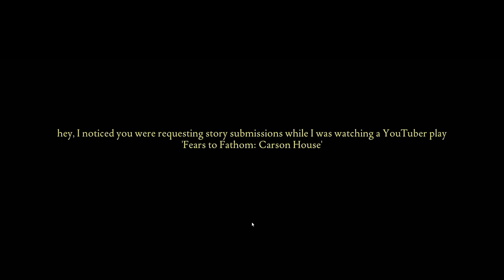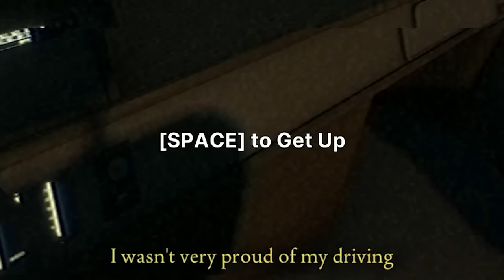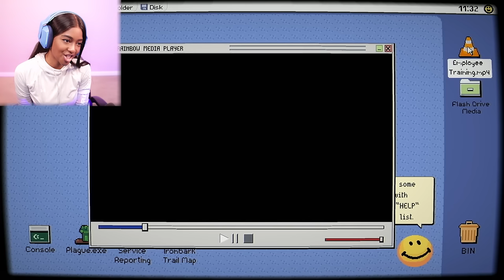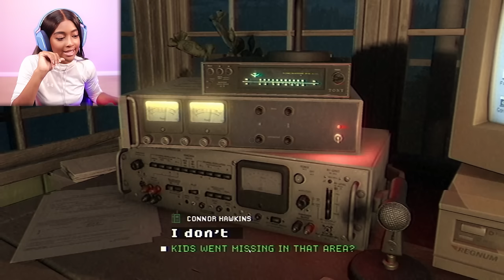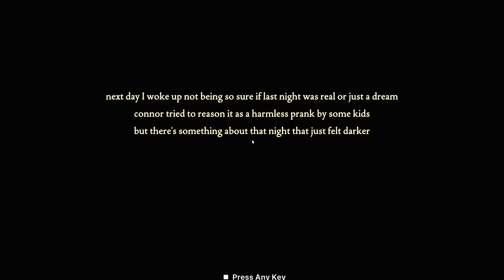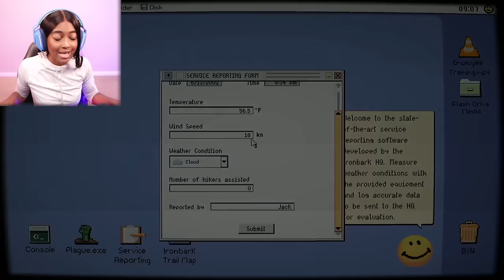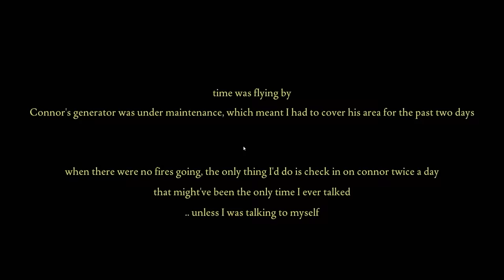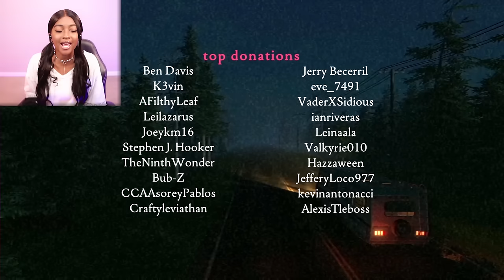I'm ALONE in the Woods... WITH A SCARY KILLER!! | Fears to Fathom [Ironbark Lookout]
Fears to Fathom - Ironbark Lookout Gameplay